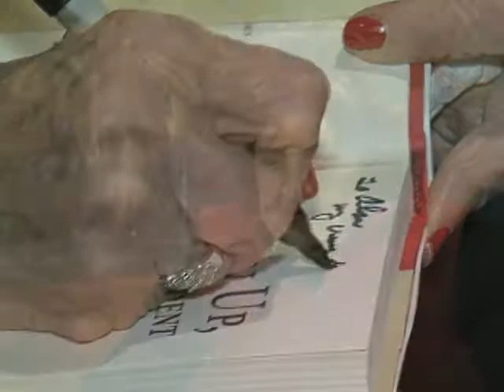Helen Thomas: Više od 60 godina izvještavanja iz Washingtona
Brojnim nagradama nagrađivanja novinarka Helen Thomas, Libanka porijeklom, prati i izvještava o političkim zbivanjima u Washingtonu više od 60 godina. U vrijeme predsjednika Johna Fitzgeralda Kennedyja postala je prva žena-reporter koja je pokrivala Bijelu kuću. Od tada do nas, izvještavala je o aktivnostima svih američkih predsjednika. Kada je Helen Thomas počinjala izvještavati iz Washingtona prije više od 60 godina bila je jedna od rijetkih novinarki.To je nije obeshrabrilo:

"Volim povijest i znala sam da će biti mnogo prostora da bih mogla da učim" - kaže danas